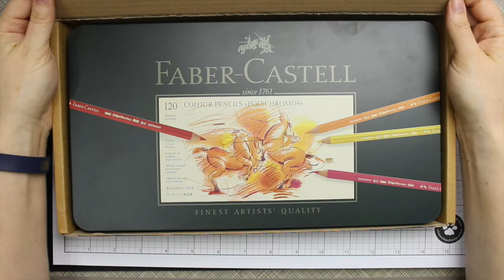First Impressions | Faber Castell Polychromos Colored Pencils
• Prismacolor Premier Soft Core Colored Pencil, Set of 72 Assorted Colors (3599TN)  ——
• Prismacolor Premier Soft Core Colored Pencil, Set of 48 Assorted Colors (3598T)  ——
• Prismacolor Premier Soft Core Colored Pencil, Set of 150 Assorted Colors (1799879)  ——